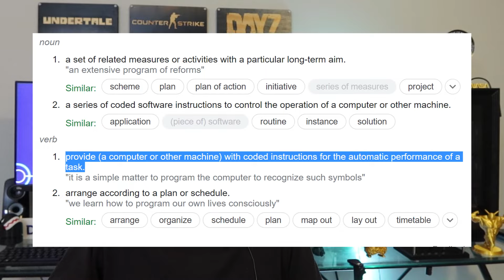What's the difference between Programming and Scripting?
If you've ever wondered how these two things are different I can tell you. Programming and scripting really aren't all that different from one another from a terminology standpoint. How people think is a much more complicated question.